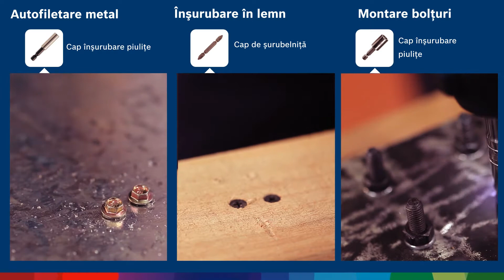Bosch GDR 120-LI Professional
Calitate Bosch la un preţ accesibil. Întotdeauna puterea potrivită pentru diverse aplicaţii. Uşor de folosit şi ergonomic.